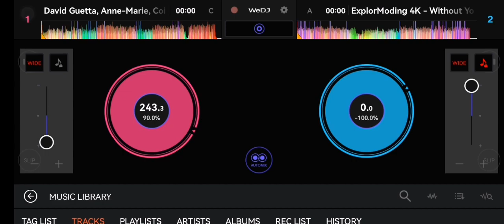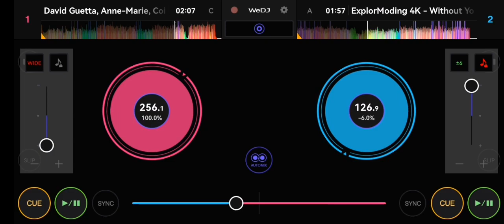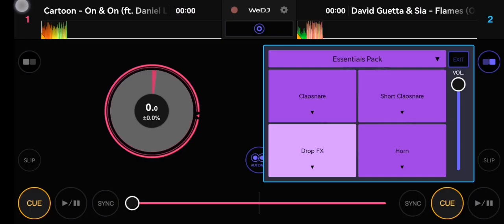Alan Wilson - Mix Mickxing Poult Remix